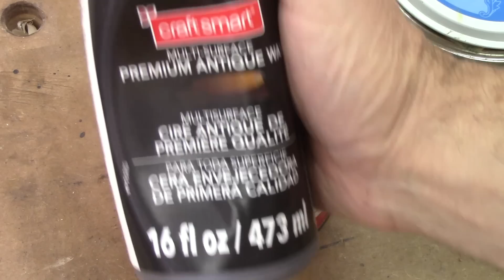L'gosseux d'bois Ep 264 - Sculptures comme cadeau de Noël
Je ne savais pas quoi faire comme cadeau de Noël pour Renée l'année dernière. J'ai donc décidé d'essayer de faire de la sculpture. Je lui ai sculpté 8 petites figurines de Noël.